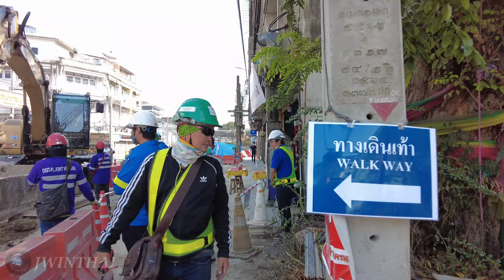[4K] Bangkok Samsen Rd Walk | Backpackers Street & Local Market | Thailand 2023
This is the walking atmosphere around Samsen Road in Bangkok of Thailand. Samsen road is one of the backpacker streets and local market area in Bangkok. The backpacker area is surrounded by many cheap hostels, hotels, restaurants, bar, street market, street foods for backpackers and shophouses. Foreign tourists stay in this backpacker area. If walk away from the backpacker area, is the local area which is crowded with street market stalls on the sidewalk.

00:00 Samsen soi 2
04:22 Samsen soi 4
05:42 Samsen soi 2
06:14 Samsen Rd
13:30 Bang Khun Phrom Intersection
14:07 Samsen Rd
17:43 Ruam Yang Market
19:13 Street Market
21:21 Thewet Naruemit Bridge
22:19 Street Market
24:04 Phitsanulok Rd